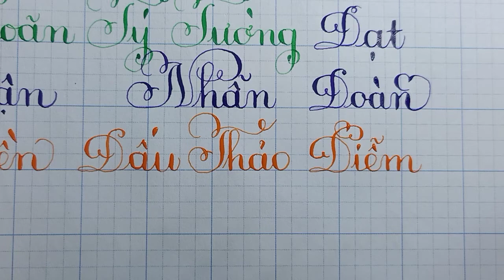Luyện Viết Chữ Đẹp Và Vẽ Đẹp Cô Hồng Màu 0385417041 Viết Tên - Diễm - Thầy Nhựt TV